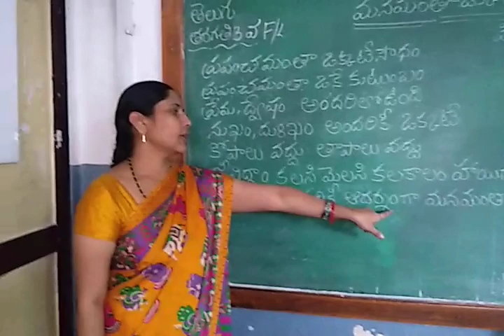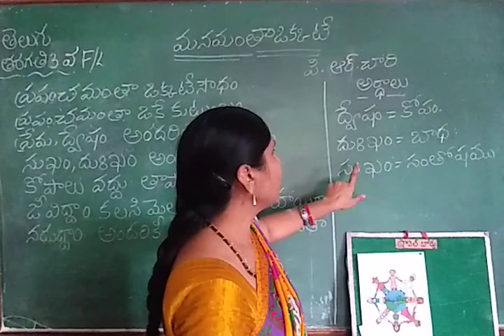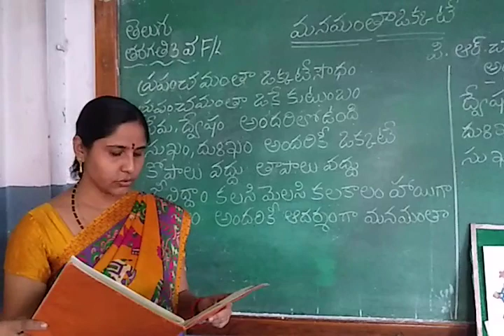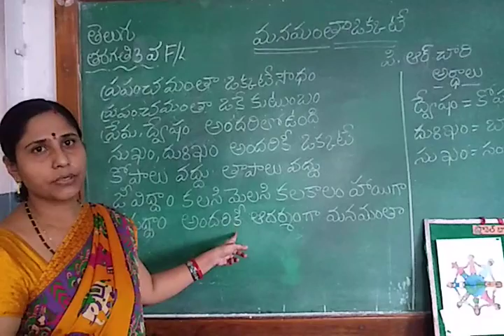Class - 3 Telugu F/L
Manamantha Okkate - Part3